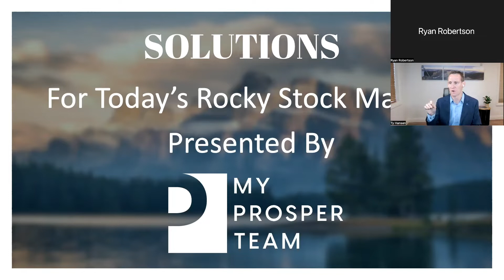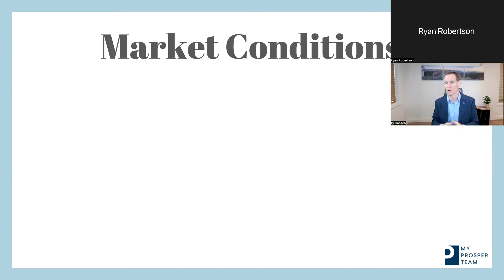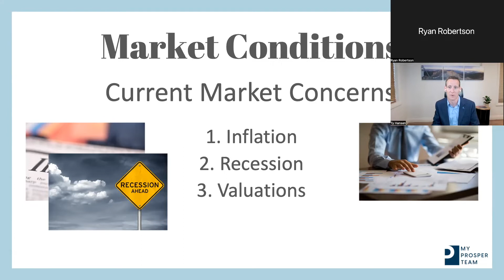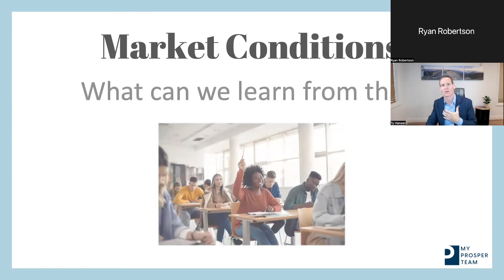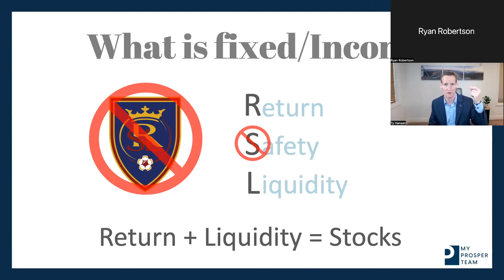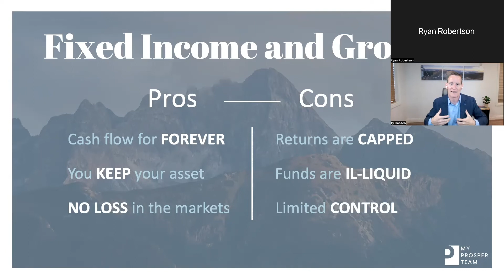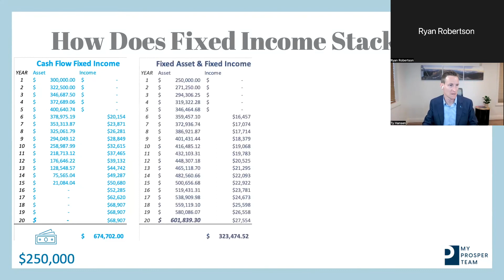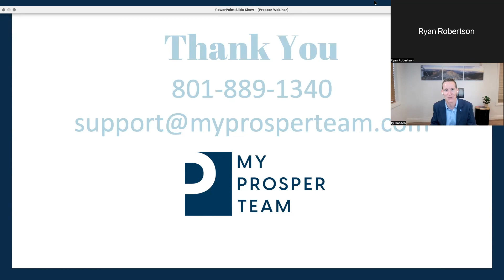Prosper Webinar 8-17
We share some ideas for investing in these crazy market conditions!